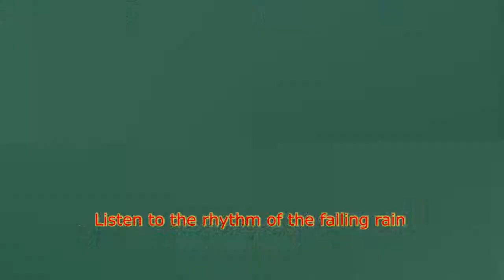【峥嵘文学社文娱部】无伴奏合唱 Rhythm Of The Rain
汕头市金山中学峥嵘文学社文娱部招新视频，无伴奏合唱 Rhythm Of The Rain。